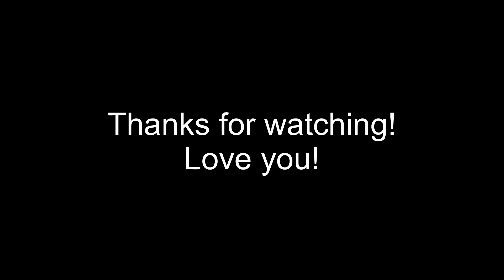Asmr Mukbang | Giant Sandwich from Firehouse Subs | Eating Sounds | ASMR Phan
Equipment:
Audio Recorder